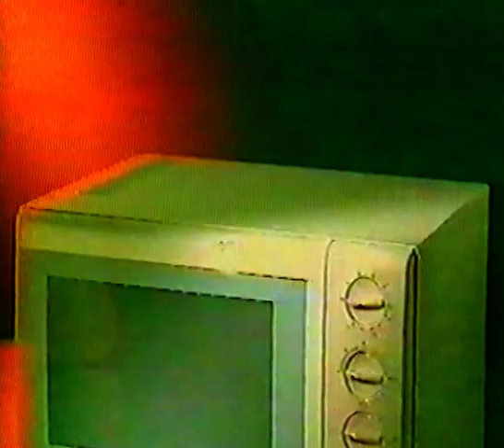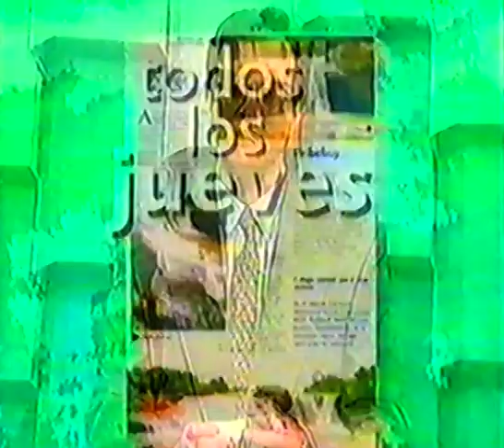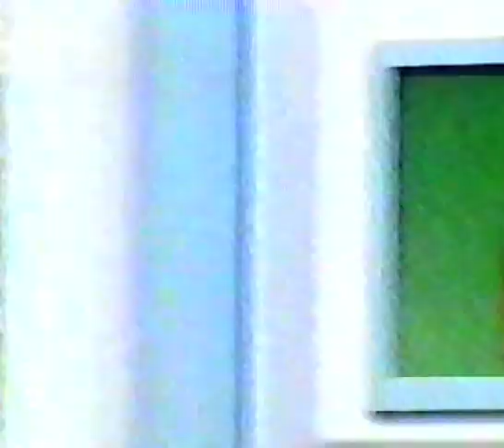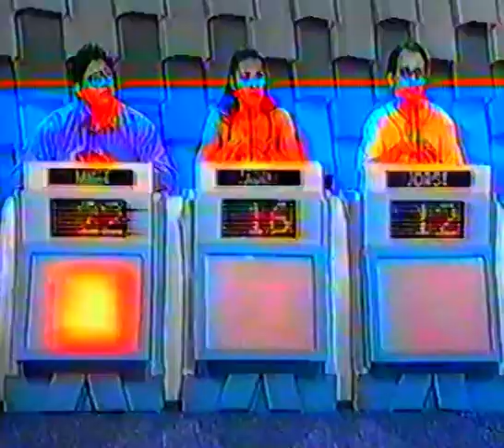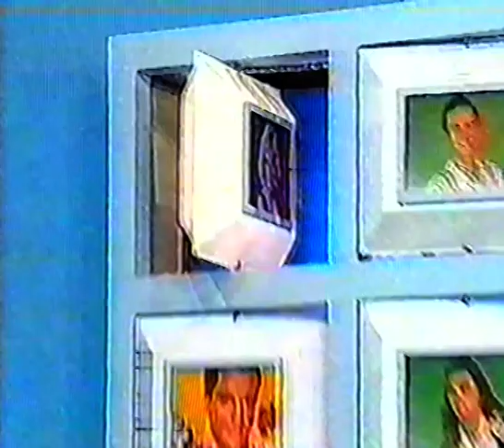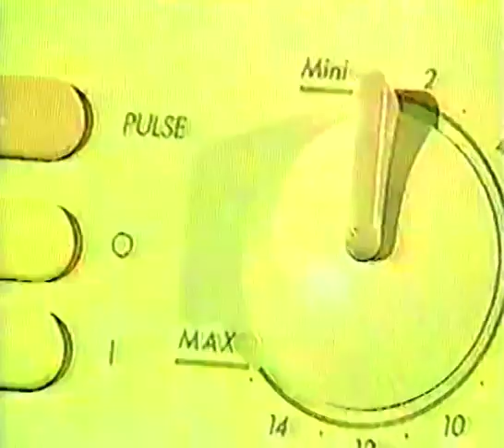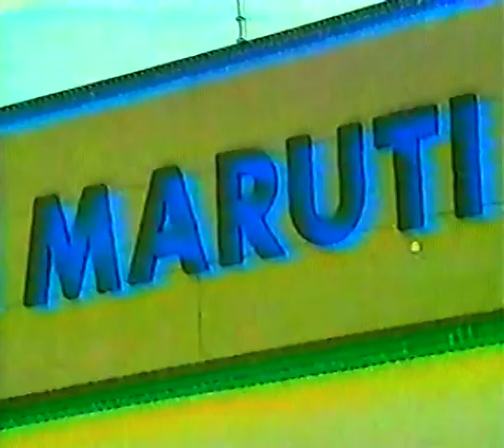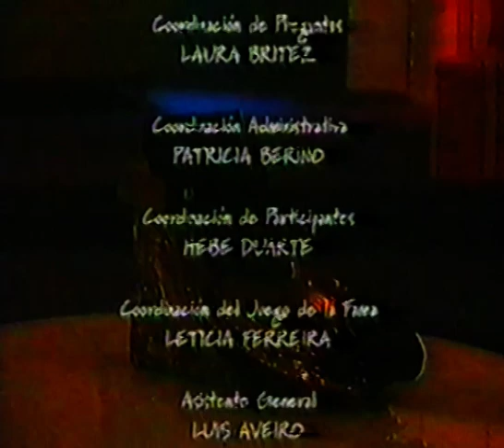8 MI PASO POR LA VENTA DEL SIGLO... GANE...!!! OCTUBRE DE 1996. PROGRAMA 8.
Programa de la decada de los 90 conducido por Nestor Povigna y Marissa Monutti. Los 9 programas en los que gane !!!